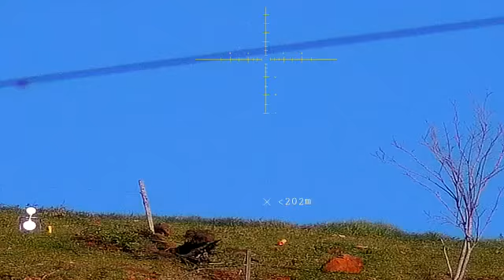ATIRANDO EM LATINHAS A 200 METROS DE DISTÂNCIA COM PCP E LUNETA PARD | PARTE 2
Olá, CARABINEIROS! Espero que todos vocês estejam acertando os alvos... 😂😁

Estou deixando aqui abaixo ⬇ os links de compras dos meus acessórios no AliExpress.
Qualquer dúvida, pode escrever aí nos comentários.

[LINKS DE COMPRA NO ALIEXPRESS - CRONÓGRAFO BALÍSTICO] ✅
Link de Compra 1
Link de Compra 2
Link de Compra 3

[LINKS DE COMPRA NO ALIEXPRESS - LUNETAS] ✅
Link de Compra 1: Westhunter 4-16x44 FFP
Link de Compra 2: Westhunter 6-24x50 SFIR FFP
Link de Compra 3: Westhunter 4-16x44 SF

Link de Compra 4: Vector Optics Everest 3-18x50 SFP
Link de Compra 5: Vector Optics Continental 3-18x50 FFP
Link de Compra 6: Vector Optics Taurus 1-6x24 FFP

[LINKS DE COMPRA NO ALIEXPRESS - RED DOT] ✅